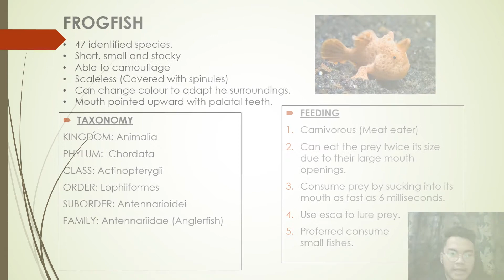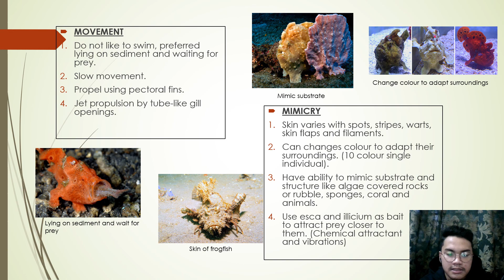MMB3401 OCEAN BIOLOGY MIMICRY FROGFISH